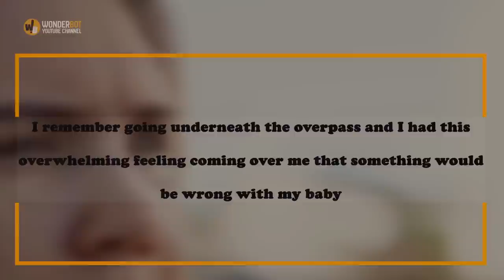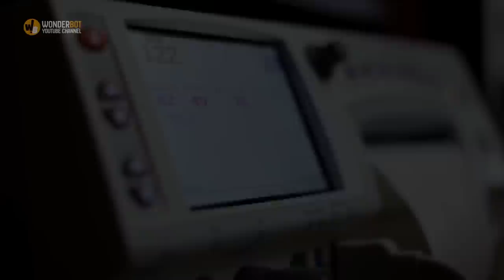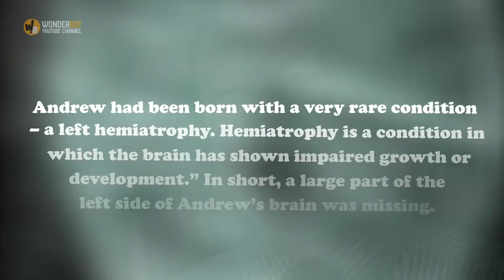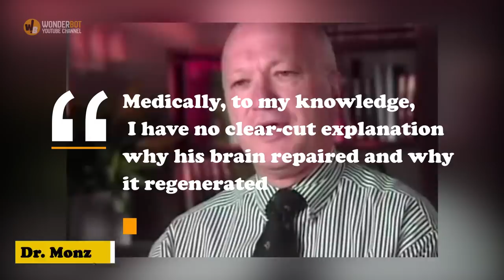Right After This Family Photo Was Taken, Nurses Noticed Something Awful Happening To The Baby’s Face